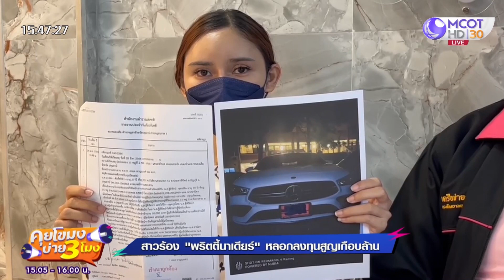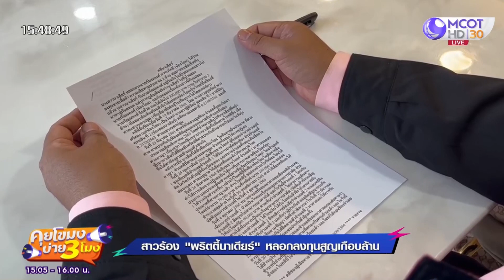สาวร้อง 'พริตตี้นาเดียร์' หลอกลงทุนสูญเกือบล้าน (26 เม.ย. 66) คุยโขมงบ่าย 3 โมง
สาวร้อง 'พริตตี้นาเดียร์' หลอกลงทุนสูญเกือบล้าน